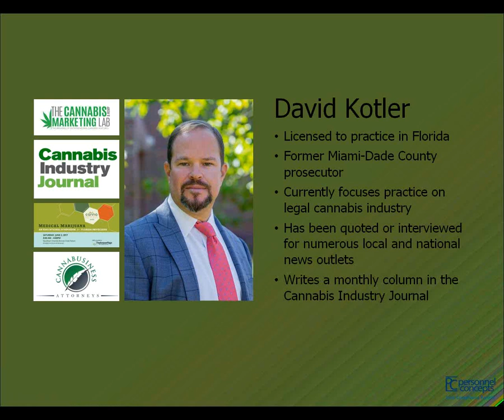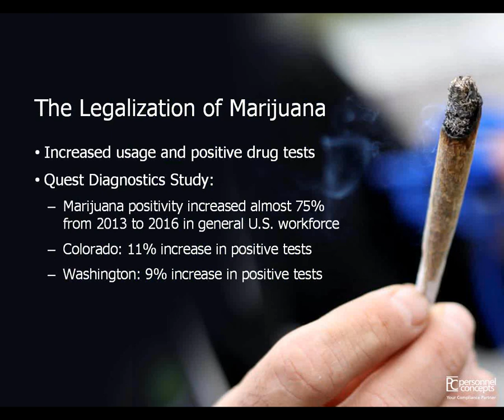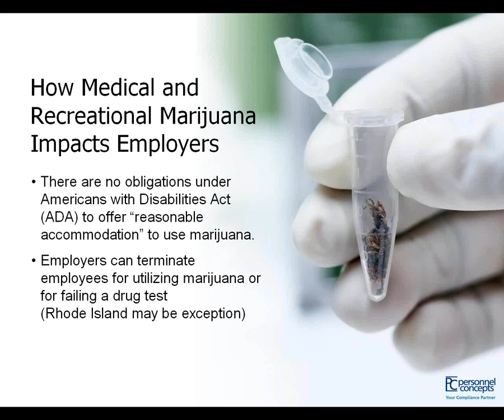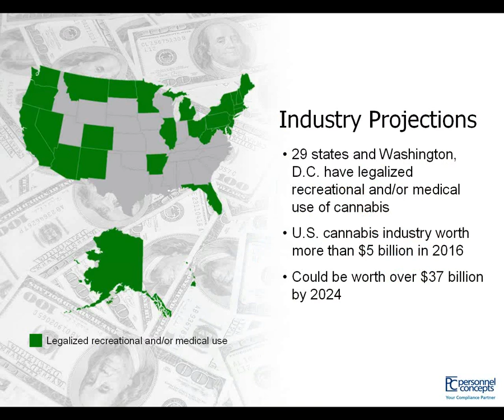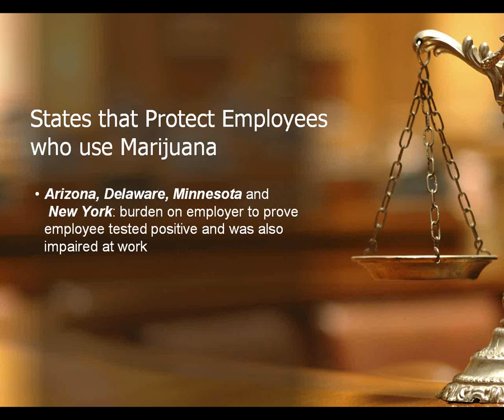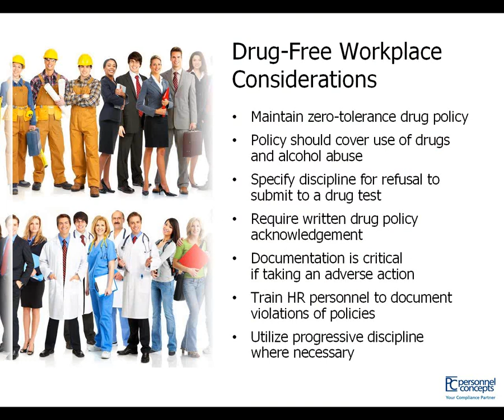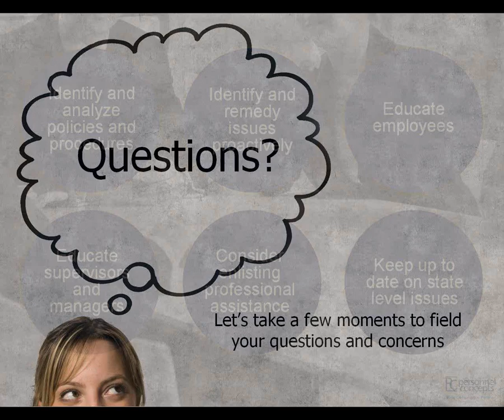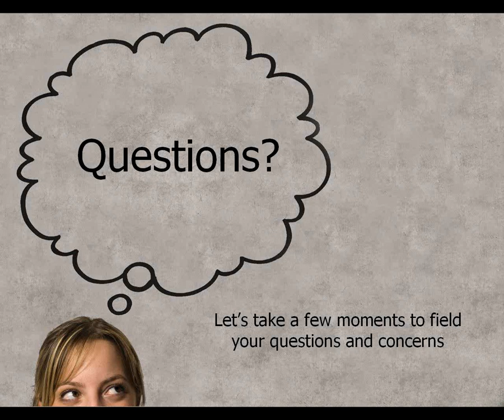Marijuana in the Workplace — A 2017 Webinar by Personnel Concepts.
The Effects of Marijuana Legalization on the Workplace — July 20, 2017.  With recreational marijuana legal in several states, and medical marijuana legal in a majority of the states, your employees are fairly free to indulge for a variety of reasons. With the growing movement for legalization, what should your approach as an employer or supervisor be? We discuss the salient points during our less-than-an-hour webinar.

Founded in 1989, Personnel Concepts has been serving more than 1.2 million satisfied customers for three decades -- and going strong. We were a pioneer in the labor law posting compliance industry and provide a variety of compliance and training products for a wide variety of businesses and industry niches.